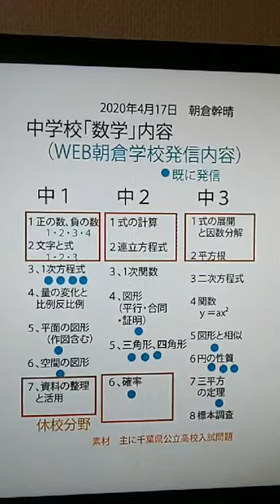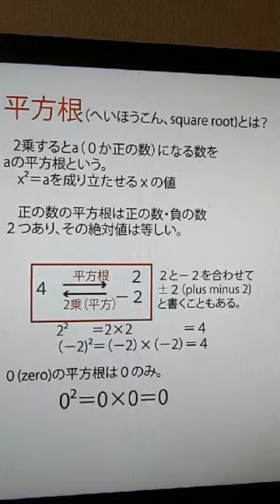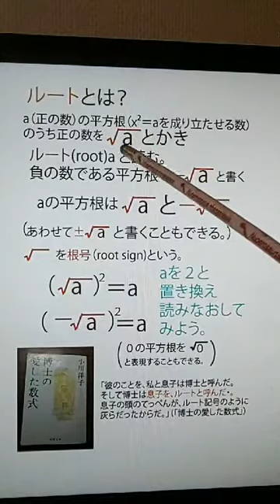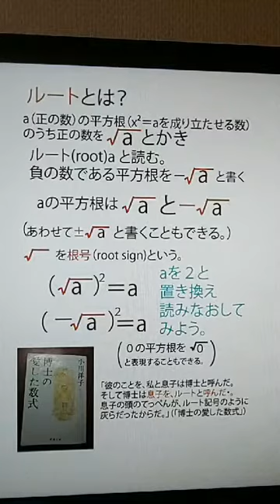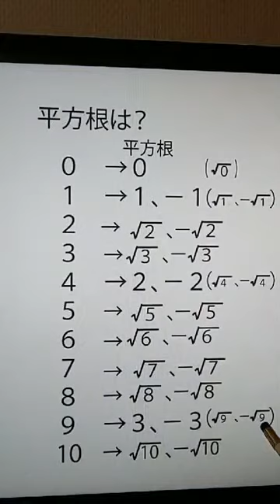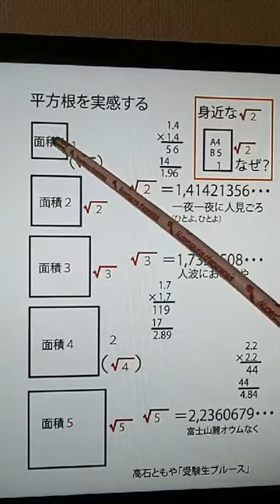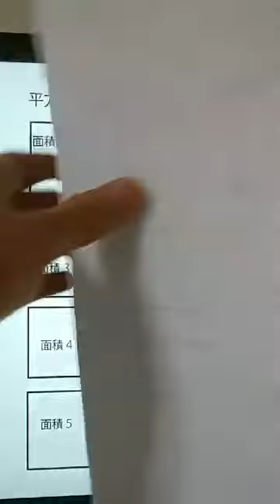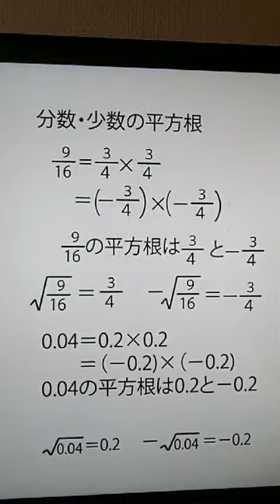「平方根その１～ルートとは何か？～（中３数学教科書第２章）」（15分）。WEB朝倉学校（数学）。2020年4月30日。朝倉幹晴（船橋市議・予備校講師）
休校中の皆さんにお送りするWEB授業（数学）。朝倉幹晴（船橋市議・予備校講師）。